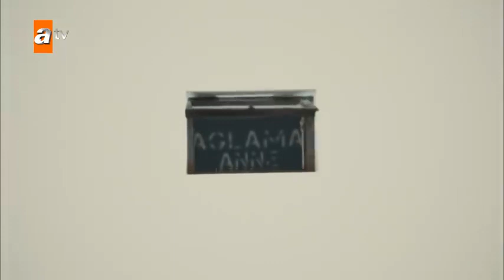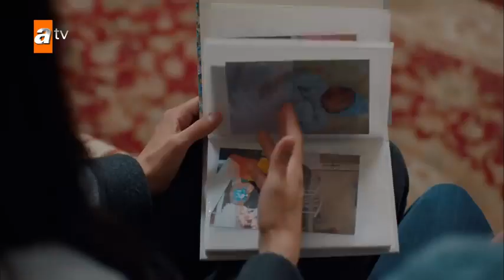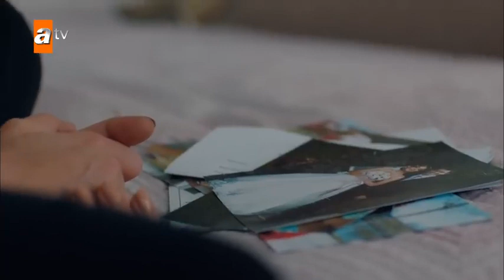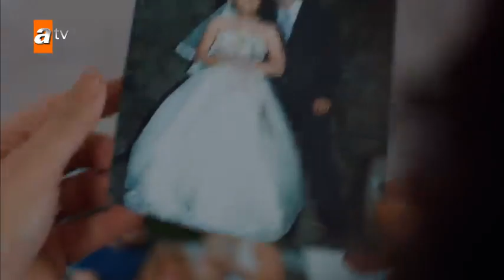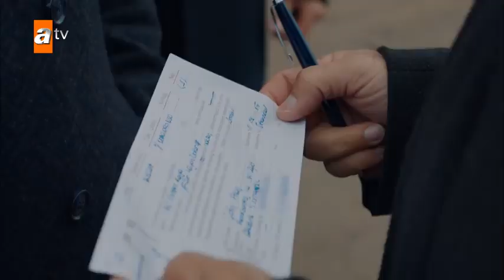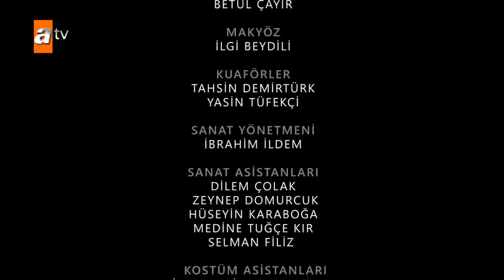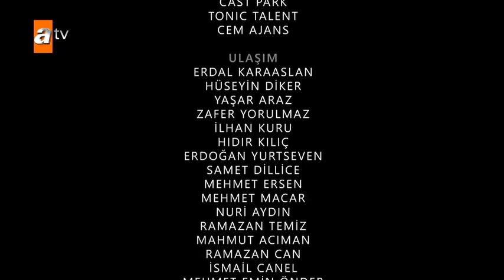Aglama Anne episode 8 english subtitles (cc)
📍donate us to buy a media server like netflix to upload all turkish series in one website for free  my paypal account 👇

Be part of turk4all series and watch all series in 6 differents languages :
~english subtitles
~Arabic subtitles
~Italian subtitles
~Espanol subtitles
~Russian subtitles
~Romanian subtitles
romantic ,action ,comedy ,sad series are waiting you so download turk4all and enjoy it 👇

I'm on Instagram as @turk4all.